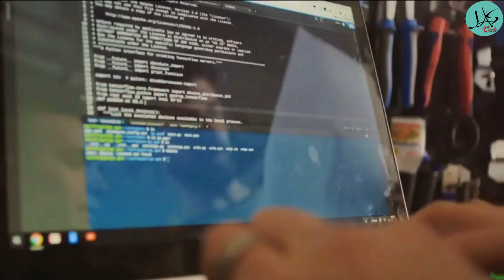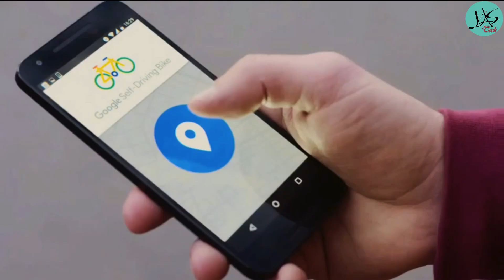Google's Self-Driving Bicycle is an Unlikely Future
Google's Next Big Thing: Introducing the Self-Driving Bicycle Concept!

Get ready to witness the future of cycling as Google introduces its groundbreaking self-driving bicycle concept. This innovative technology aims to revolutionize urban transportation by offering cyclists an automated riding experience. Imagine effortlessly navigating city streets, avoiding obstacles, and reaching your destination safely with minimal effort. Google's self-driving bicycle concept represents the next big leap in autonomous vehicle technology, promising to change the way we commute and explore our surroundings on two wheels.

Google is introducing the self-driving bicycle in Amsterdam, the world’s premier cycling city. The Dutch cycle more than any other nation in the world, almost 900 kilometers per year per person, amounting to over 15 billion kilometers annually. The self-driving bicycle enables safe navigation through the city for Amsterdam residents, and furthers Google’s ambition to improve urban mobility with technology. Google Netherlands takes enormous pride in the fact that a Dutch team worked on this innovation that will have great impact in their home country.